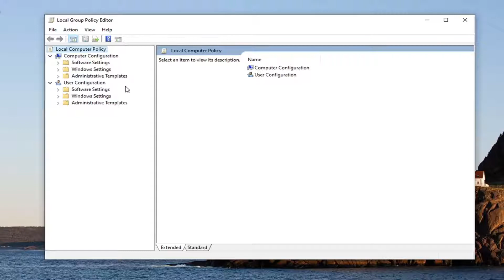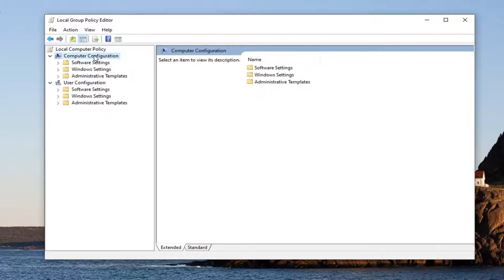How to Fix Real Time Protection Is Off, Leaving Your Device Vulnerable in Windows 10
Starting with Windows 10 version 2004, Windows Defender Antivirus as been renamed to Microsoft Defender Antivirus.

Windows 10 includes Windows Security, which provides the latest antivirus protection. Your device will be actively protected from the moment you start Windows 10. Windows Security continually scans for malware (malicious software), viruses, and security threats. In addition to this real-time protection, updates are downloaded automatically to help keep your device safe and protect it from threats.

Microsoft Defender Antivirus is the next-generation protection component of Microsoft Defender Advanced Threat Protection (Microsoft Defender ATP). Next-generation protection brings together machine learning, big-data analysis, in-depth threat resistance research, and the Microsoft cloud infrastructure to protect devices in your enterprise organization. Next-generation protection services include the following:

Behavior-based, heuristic, and real-time antivirus protection. This includes always-on scanning using file and process behavior monitoring and other heuristics (also known as "real-time protection"). It also includes detecting and blocking apps that are deemed unsafe, but may not be detected as malware.
Cloud-delivered protection. This includes near-instant detection and blocking of new and emerging threats.
Dedicated protection and product updates. This includes updates related to keeping Microsoft Defender Antivirus up to date.

Microsoft Defender Antivirus helps protect your PC against malware (malicious software) like viruses, spyware, and other potentially unwanted software. Malware can infect your PC without your knowledge: it might install itself from an email message, when you connect to the Internet, or when you install certain apps using a USB flash drive, CD, DVD, or other removable media. Some malware can also be programmed to run at unexpected times, not only when it's installed.

In Windows 10, you can turn off Microsoft Defender Antivirus real-time protection, but it will only be temporary unless disabled. Windows will automatically turn real-time protection back on if it's off for a while.

Always-on protection consists of real-time protection, behavior monitoring, and heuristics to identify malware based on known suspicious and malicious activities.

These activities include events, such as processes making unusual changes to existing files, modifying or creating automatic startup registry keys and startup locations (also known as auto-start extensibility points, or ASEPs), and other changes to the file system or file structure.